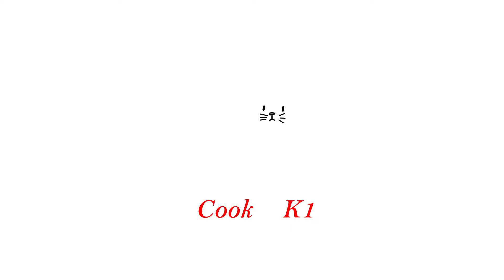ကြက်ကလယ်ချက် နည်း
ကြက်သားကိုနည်းမျိုးစုံချက်ကြတဲ့အထဲမှာ ကြက်ကလယ်ချက် လေးကလည်း နာမည်ကြီးပါတယ်၊ ချက်နည်းလေးကတော့ အစ်မ အေးသူဇာဝင်းရဲ့ ချက်နည်းကို ယူပြီး ပြန်ချက်ထားပါတယ်ခင်ဗျာ၊

ပထမဆုံးရေးဆေးပြီးရေစစ်ထားတဲ့ ကြက်သားထဲကို ဆား၊ နနွင်းနဲ့ အရသာမှုန့် (မစားရင် သကြားအနည်းငယ်)ထည့်ပြီး နယ်နှပ်ထားပေးပါ၊ (*အရသာအားလုံးက အသားနှပ်ရာမှာပဲ ထည့်တာမလို့ တခါနည်း အရသာကို ထည့်ပေးပါ)
ဟင်းအနှစ်များများနဲ့ ချက်မှစားကောင်းတာမလို့ ကြက်သွန်နီကို ၈ လုံးသုံးပါတယ်၊ ထောင်းတာပဲဖြစ်ဖြစ် ကြိတ်စက်ထဲမှာ ကြိတ်တာပဲဖြစ်ဖြစ် လွယ်ကူအောင် ကြက်သွန်နီတွေကို အတုံးသေးသေးတုံးထားပေးပါ၊
ကြက်သွန်ဖြူလက်တဆုပ်နဲ့ ချင်း (ဂျင်း) လက်တဆစ်ကို ပါ ရောပြီး ထောင်းထား သို့ ကြိတ်ထားပေးပါ၊
ဒီဟင်းရဲ့ အဓိက အနံ့ဖြစ်တဲ့ ဇီယာစေ့ စားပွဲတင်ဇွန်း
တဝက်ခန့်ကို မွှေးလာအောင် လှော်ထားပေးပါ၊ ပြီးရင်
ခြောက်သွေ့နေတဲ့ငရုတ်ဆုံထဲမှာ ခြောက်သွေ့အောင် ထောင်းထားပေးပါ၊ ပုံမှန်ချက်တဲ့အတိုင်း ဆီပူလာရင် ထောင်းထားတာတွေကို ဆီစသတ်လို့ရပါပြီ။ ကြက်သွန်ဖြူနီပမာဏက များတာကြောင့် ဆီတော့ ပိုသုံးပေးပါ၊ ဆီသတ်ထားတာနွမ်းလာရင် နနွင်းနဲ့ ငရုတ်သီးအရောင်တင်မှုန့် ထည့်ပြီး အစိမ်း
နံ့ပျောက်တဲ့ထိ မီးအေးအေးနဲ့ ဆီသတ်ပေးပါ၊ ဆီသတ်တာ
မွှေးလာရင် ဇီယာမှုန့်ထည့်ပေးပါ၊ အသားမဆလာ ၁ ဇွန်းထည့်ပေးပါ။ ခဏလေးမွှေပြီးရင် ကြက်သားထည့်ပါ။ သေသေချာချာလေး လုံးချက်ပေးပါ၊ ၅ မိနစ်လောက်မွှေပြီးမှ ရေနွေးထည့်ပြီး အသားတွေနူးအောင်တည်ပေးပါ။၂၅
မိနစ် လောက်တည်ပြီး ရေခမ်းဆီပြန်လာအောင် မီးအားပြန်မြှင့်ပေးပါ။ ဆီပြန်လာရင် ငရုတ်ကောင်းမှုန့်၊ ငရုတ်သီးအကြမ်းမှုန့်၊ အသားမဆလာ စတာတွေကို မိမိစားနိုင်သလောက်ထည့်ပေးပါ၊ ပူပူစပ်စပ်လေးမှ ပိုပြီးစားကောင်းတာမလို့ များများထည့်ပေးပါ။ အနည်းငယ်မွှေပြီးရင် မွှေးပြီး စားကောင်းတဲ့ ကြက်ကလယ်ချက်ကို သုံးဆောင်နိုင်ပြီဖြစ်ပါတယ်ခင်ဗျာ။

Cookfork1 ၏ အခြားသော လူမှုကွန်ယက်တွေဖြစ်တဲ့ ဖေ့စ်ဘုတ်။ အင်စတာဂရမ်။တစ်တော့ မှာလည်း မတူညီသော တင်ဆက်မှုများဖြင့် တင်ပေးထားပါတယ်ခင်ဗျာ။